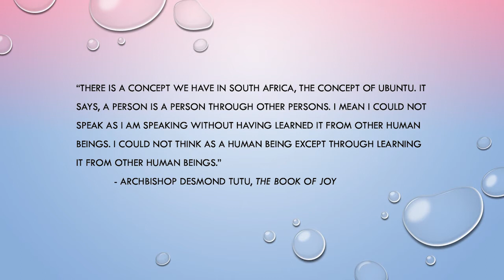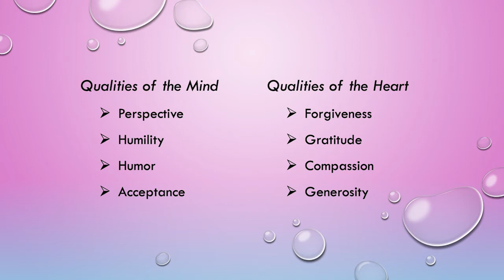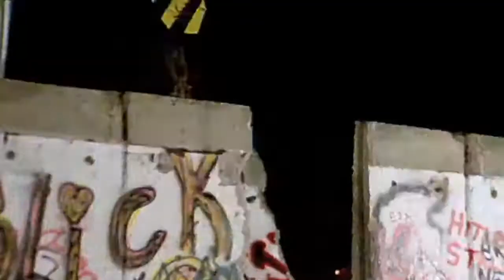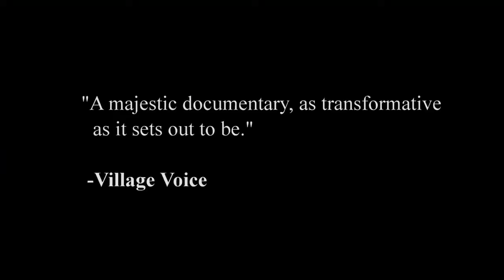The Gathering, May 26, 2022: Joy as Sacred Practice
Joy as Sacred Service

Facilitated by Rev. Emilie Unterweger

At this critical time in humanity’s evolution, the Archbishop Desmond Tutu and His Holiness the Dalai Lama have offered us “The Book of Joy: Lasting Happiness in a Changing World” calling upon each of us to embrace and share the way of living in joy.

Whether joy is a part of your daily practice or you are struggling to be in joy, bring your queries, experiences, and resources for an hour of exchange and exploration. How is joy essential to our development as individuals and as a species? What role does joy play in social movements today and in the past? How can joy bolster us in the struggles we face personally, those of our communities and throughout the world?

Through exercises, reflection, and discussion together, we consider the importance of living in and sharing joy with others. Have something to write with and help you reflect – be it pen and paper, crayons, or colored pencils!

Rev. Emilie Unterweger (OSIS 2021) is a healer, writer, and workshop facilitator based in New York City where she empowers others to participate in their own wellness by providing tools for growth and change. Emilie seeks to foster healing in individuals and communities through a deepening connection to Spirit and Earth and, in doing so, aid in restoring balance to humanities’ relationship with the natural world. Emilie earned a BA in Creative Writing from Columbia University. There she trained as a NYS Certified Rape Crisis Counselor and volunteered as a Peer Educator and Peer Advocate for their Sexual Violence Response Office doing outreach, working with survivors, creating and presenting workshops. She continues to support survivors in her practice and various recovery circles. Emilie is a certified Holy Fire and Shamanic Reiki Master Practitioner, talking circle leader, and has practiced mindfulness and meditation for over a decade.